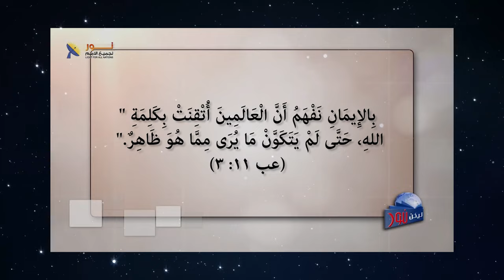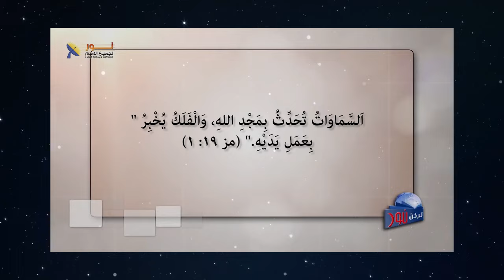02- الكتاب المقدس ونظرية النشوء والتطور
الكتاب المقدس ونظرية النشوء والتطور؟
هل يوافق الكتاب المقدس على نظرية النشوء والتطور؟

📌يمكنك التواصل معنا بصورة شخصية عن طريق رسائل الواتساب👇
WhatsApp الواتساب:    🆆🅷🅰🆃🆂🅰🅿🅿